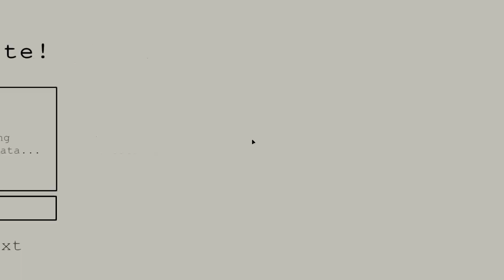Singularium Level b4 in 25.370s